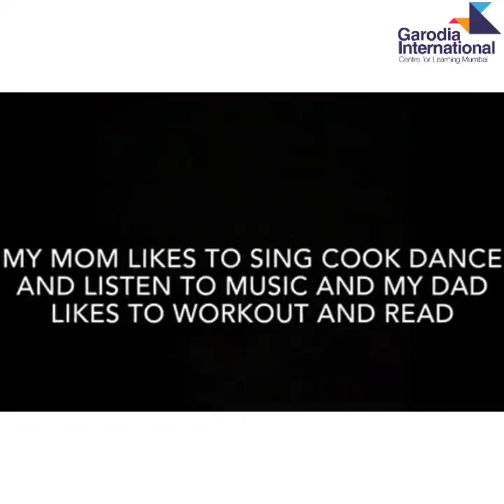S'amuser avec les loisirs - Selfie-Fun with Leisure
Learning a language involves the development of different skill sets and these include reading, writing, listening and speaking. And in spite of the Lockdown, our French students of Grade 9 decided to keep up their practice of speaking French. They made selfie-videos of themselves speaking about their current topic of Leisure Activities. Not only did they talk about their favourite leisure activities, they also interviewed their family members and translated that as well! Have a look at their efforts!